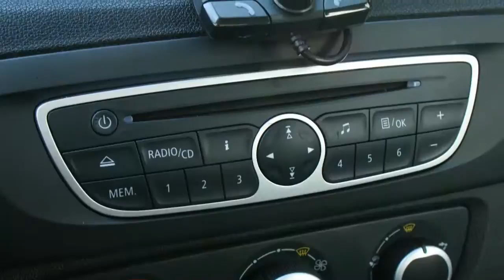Renault Scénic 1.5 DCI 113.384KM NAVI LMV CRUISE AIRCO